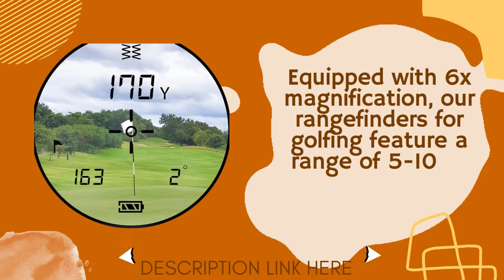Callaway 300 pro rangefinders are the best golf rangefinder in the 10 best golf laser rangefinders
best golf rangefinders
Callaway rangefinder
Callaway range finder
Callaway golf range finder
Callaway 300 pro rangefinder
10 best golf laser rangefinders
300 pro rangefinder
golf rangefinders
Izzo range finder

New and stepped forward for 2022, the Callaway three hundred Ace Laser Rangefinder maintains on gratifying your middle distance estimation necessities to amplify your game.
It is lighter and smaller than its ancestor and currently consists of P.A.T (Pin Securing Innovation) with Heartbeat, which conveys a brief vibrating "burst" to verify that you`ve locked onto the pin. It likewise now consists of Magnahold, a robust coordinated magnet that lets you to securely steady the unit to the truck define for instant and useful get right of entry to at some stage in the round.
The Incline consists of, which evidently computes modified distances due to top changes, currently accompanies an extremely noticeable, outer on/off transfer that may be correctly handicapped for lawful opposition play. Whether you are trying to select the proper membership to carry that fairway shelter or terminating on the flagstick of a raised green, you may currently have the choice to attention with outrageous certainty!